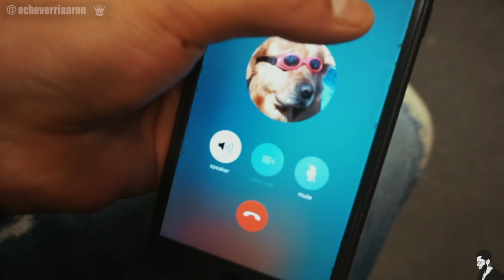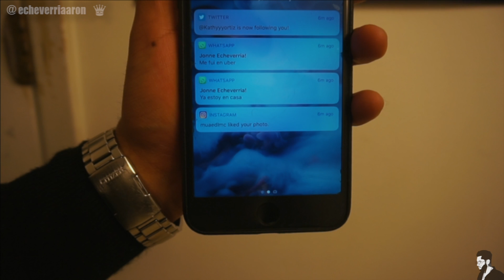Le Pego sus manos con KOLA LOKA a mi hermano *TERMINA MUY MAL*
:D

***MUSICA NUEVA ***